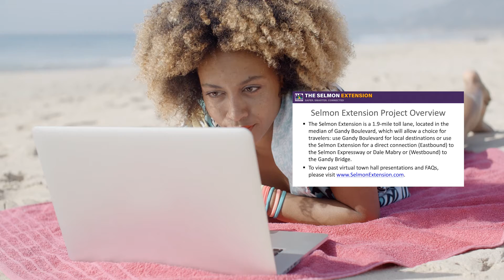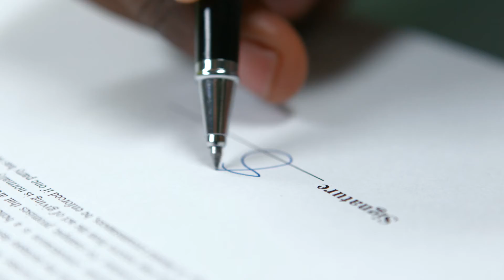IBTTA Award Video 2019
THEA won IBTTA's Best Marketing and Communications Award in 2019 for its work on the Selmon Extension and Shop Gandy! projects.